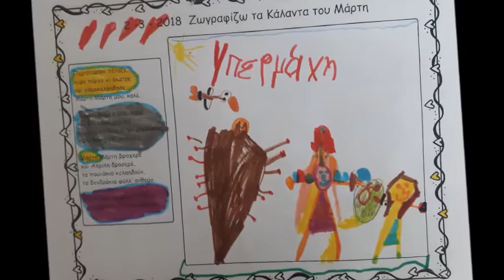Χελιδονίσματα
Τραγουδάμε χελιδονίσματα